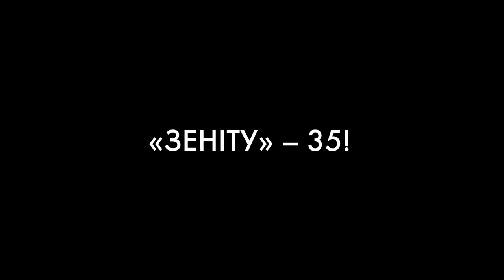«ЗЕНІТУ» - 35!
35 років тому, 13 квітня 1985 року, з космодрому Байконур відбувся перший пуск ракети-носія «Зеніт-2», розробленої КБ «Південне».

Двоступенева ракета на нетоксичних компонентах палива «Зеніт-2» поклала початок розробці й успішній експлуатації сімейства ракет-носіїв «Зеніт», яке характеризується високим рівнем енергетичних характеристик і конструктивно-масової досконалості, високою щільністю компонування, безпекою експлуатації.

Станом на сьогодні п'ять модифікацій ракети-носія «Зеніт» загалом стартували 84 рази.

З Днем народження, «Зеніте»!